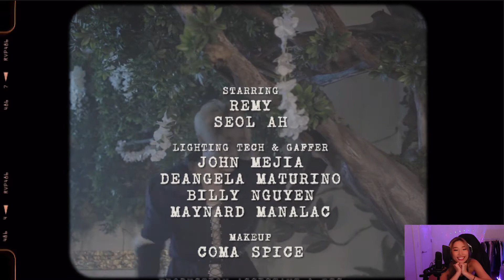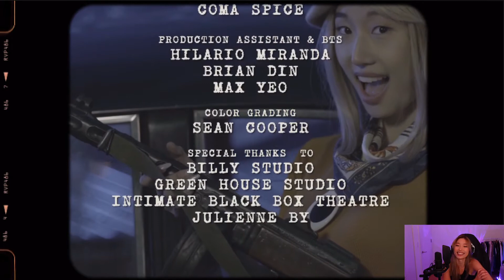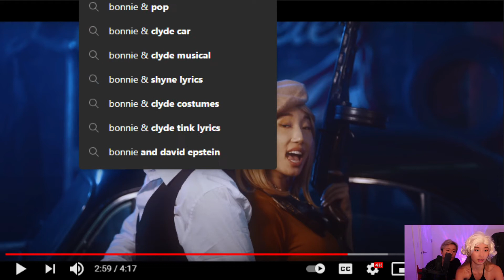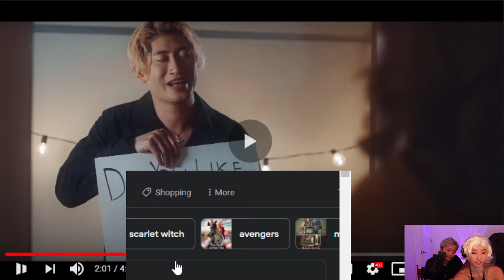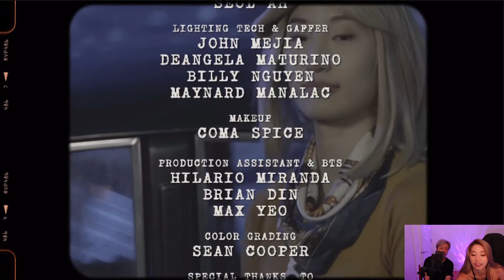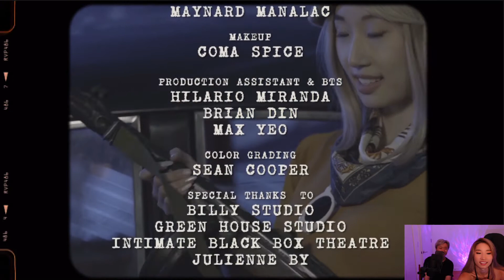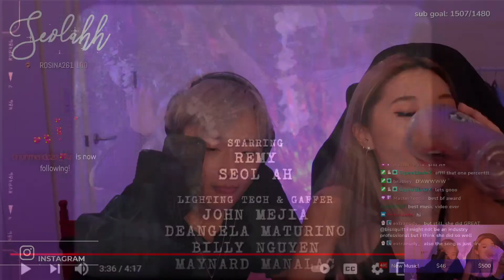♥ LOVE LIKE MOVIES Release Watch Party ♥